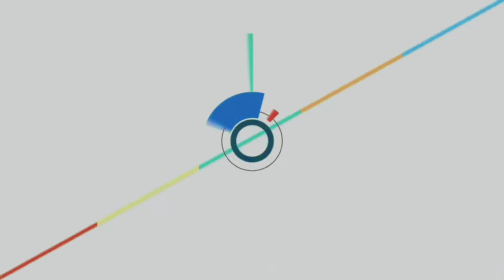IKN HARI INI‼️Sorot Jarak Dekat Pengerjaan di Kantor Presiden || IKN Gunakan Teknologi Blockchain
Dalam video ini kita tampilkan Pengerjaan tahapfinishing di Kantor Presiden khususnya pada area dalam struktur utama.

Selain itu kita juga menarasikan teknologi yang digunakan di Ikn yang disebut dengan teknologi blockchain.